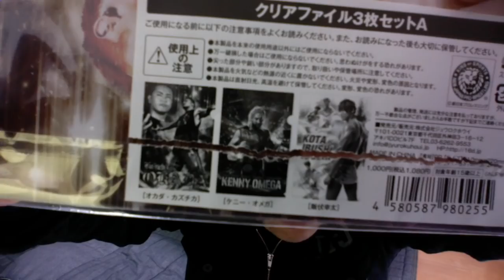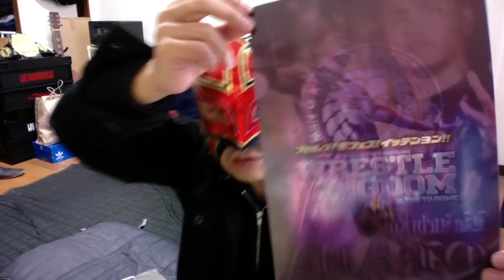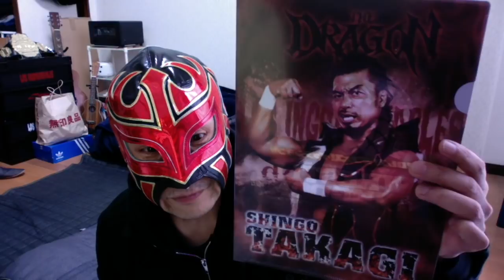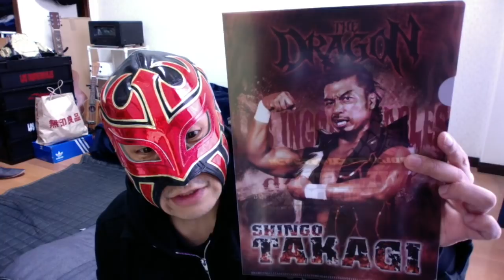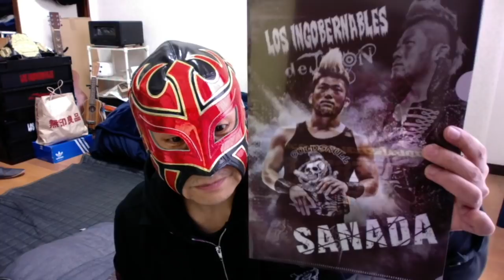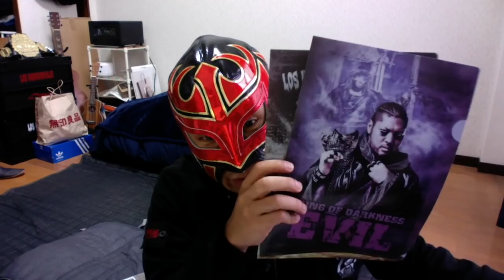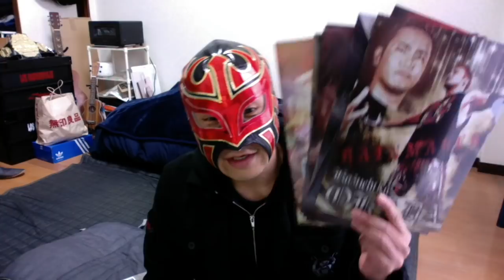新日本プロレス ローソン限定 クリアファイル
PJLLのマスクマン　パハロン　です！
みんなでプロレスを楽しもう！

新日本プロレス中心に語ります。主なコンテンツは…

・選手にスポットを当てた今後の動向を推理する俺得シナリオ
・プロレスの技やルール解説
・購入プロレスグッズ紹介
・FIRE PRO WRESTLING WORLDのゲーム配信…etc

※動画内では選手名の敬称略することもあります。
※選手イラスト提供などご協力いただける方も募集しています！